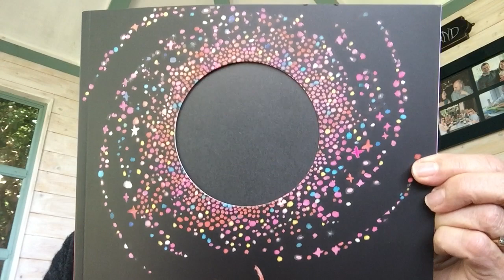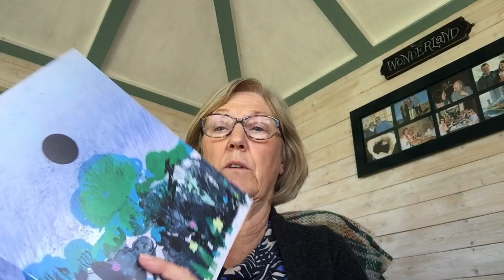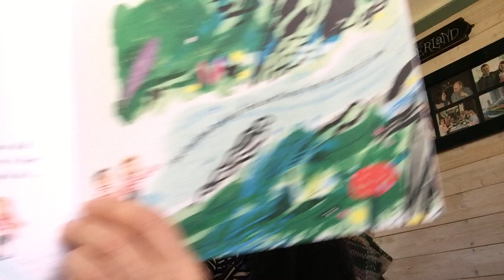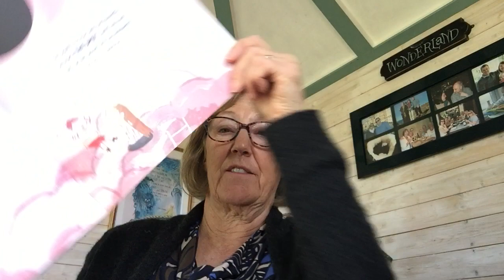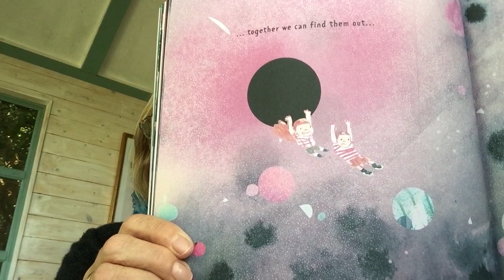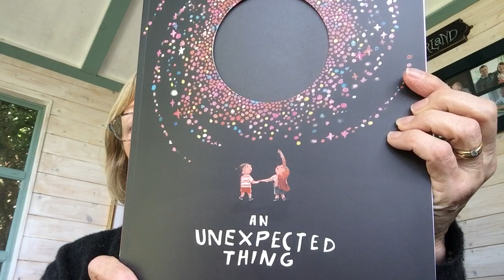Story time with Granny- An Unexpected Thing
A story for young children about being afraid